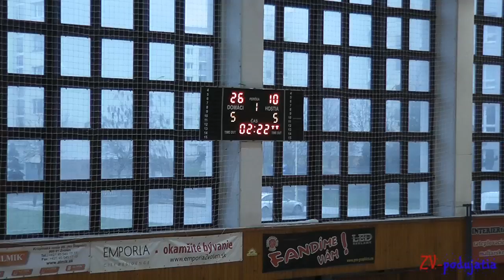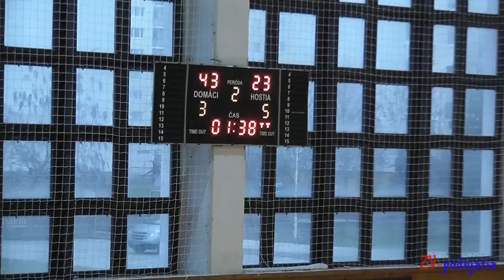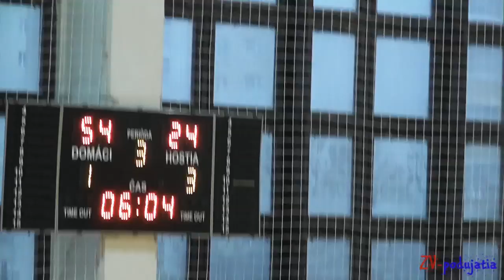BK Zvolen - ŠŠK UNION Press Košice 76:43 (st. žiačky 1999)